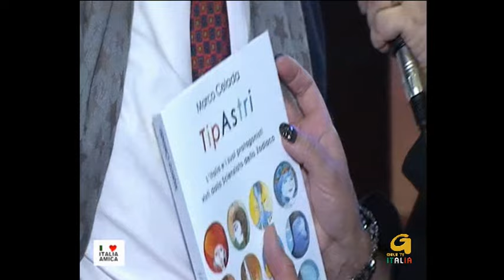Speciale Sanremo 2016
Speciale Sanremo 2016 interviste e filmati